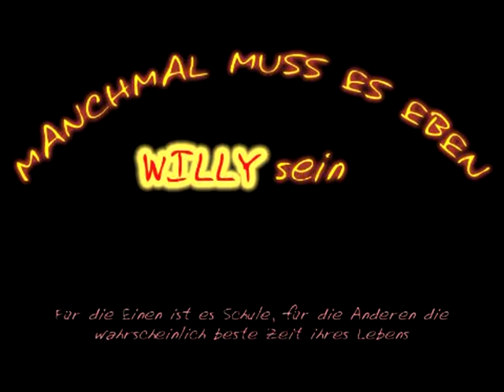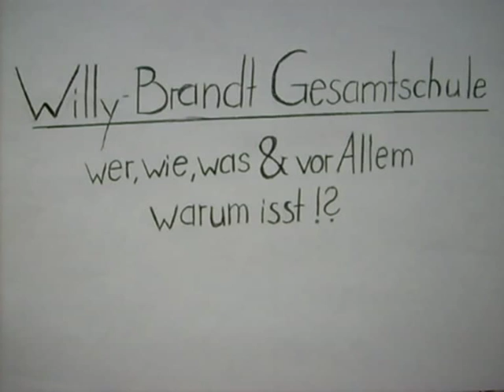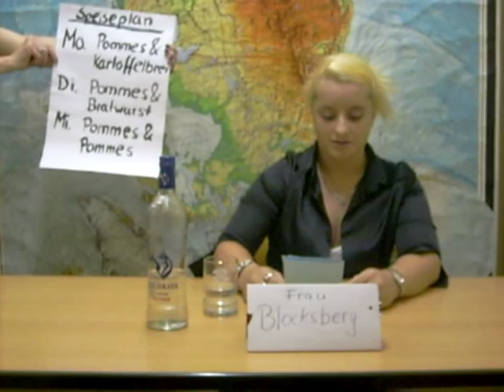Willy-Brandt-Gesamtschule Werbespot Teil 1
Ein Werbespot für die Willy Brandt Gesamtschule